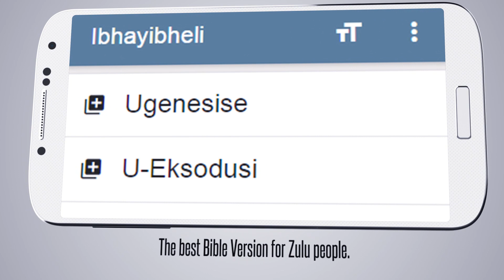Zulu Bible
The Bible for Zulu people, download for free on your phone.